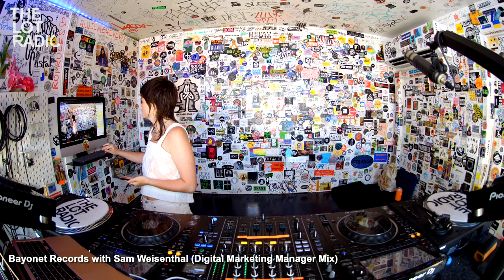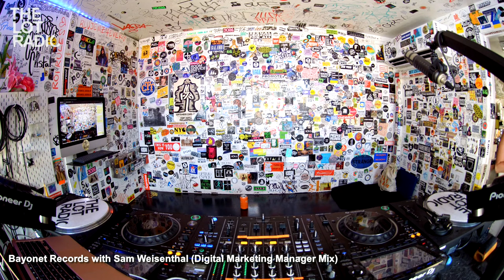Bayonet Records with Sam Weisenthal (Digital Marketing Manager Mix) @TheLotRadio 09-15-2023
Bayonet Records' newest Digital Marketing Manager spins some of their current favorites.